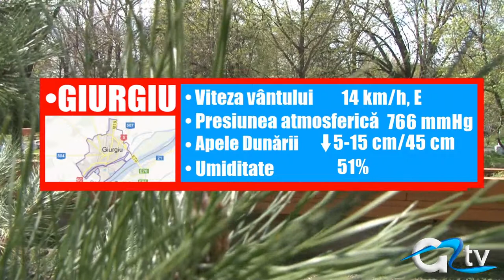METEO 11 OCTOMBRIE